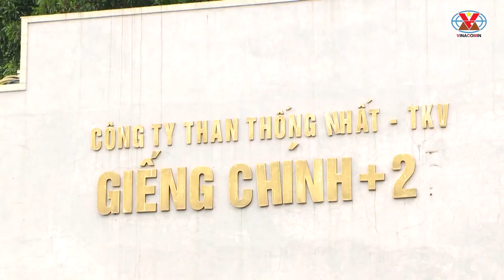TKV chủ động phòng chống, ứng phó với cơn bão số 1